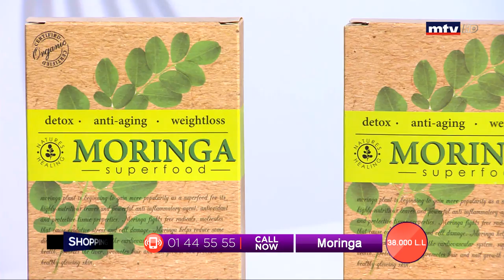Best Seller - 04/02/2020 - Part 1